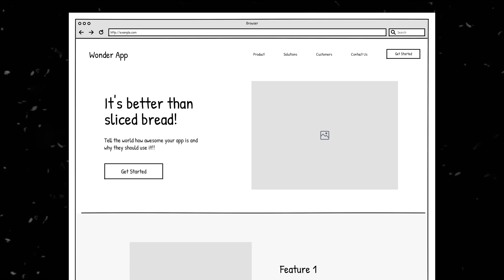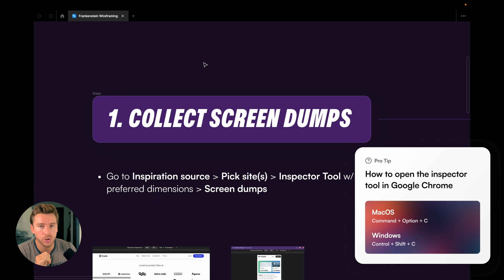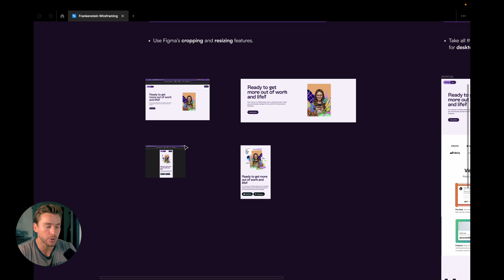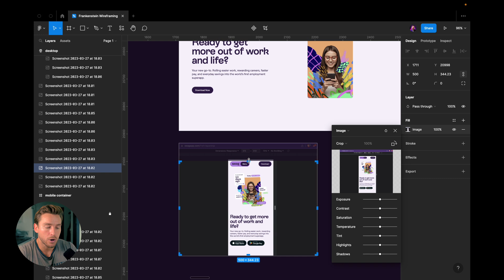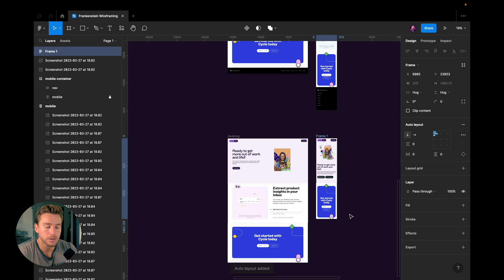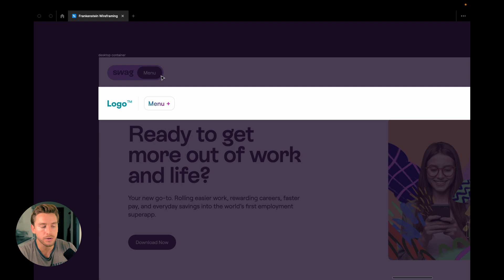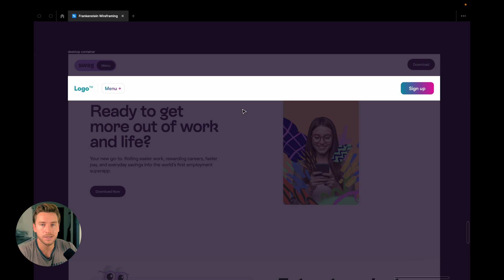The UI/UX Wireframe Hack Schools Don’t Teach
Wireframing is a very common UX practice. But is the traditional approach overrated in some cases? In this video we explore an alternative to the traditional wireframing for landing page design.

📕 Show Notes 📕

➡️ QUESTION — Have a question about UI, UX or Product Design? Designing in Figma? Or Anything Else? Post in the comments section of this video—I’m happy to answer!